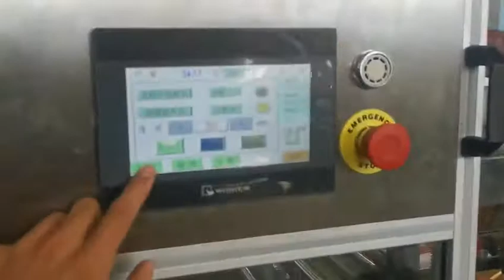envelop type packing machine